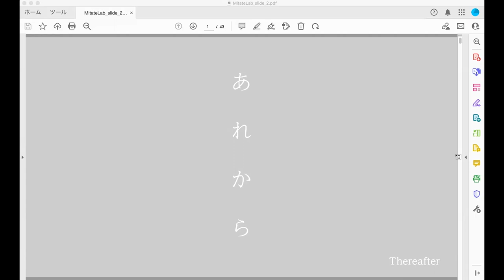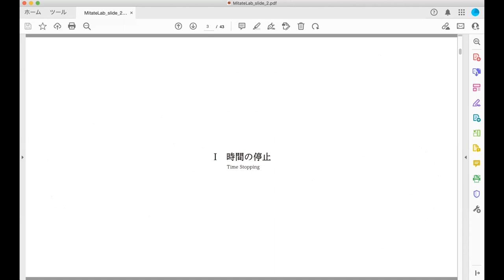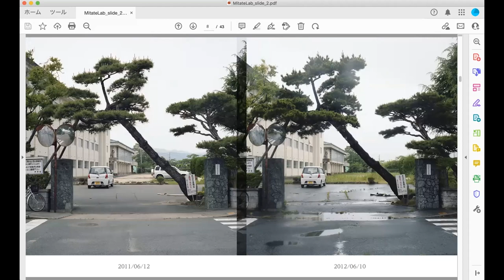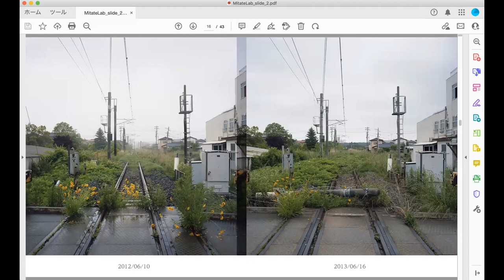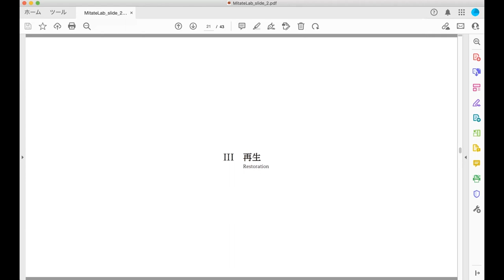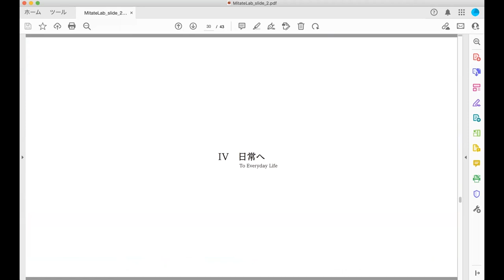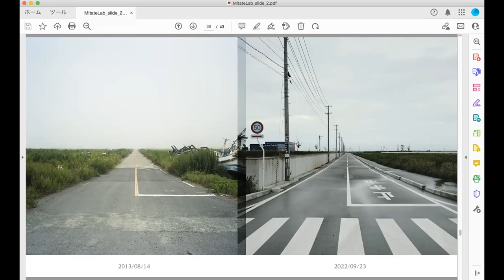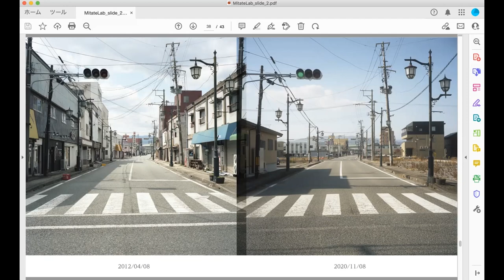Mitate Lab' session #2 : Watanabe Toshiya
ThereAfter

📚 MITATE Lab. is an International Research Project from CNRS on Fukushima disaster. By bringing together researchers of various nationalities, mainly Japanese and French, and promoting multidisciplinarity, the IRP Mitate lab. aims to explore the consequences of the disaster from both a human and an environmental point of view in all their complexity.